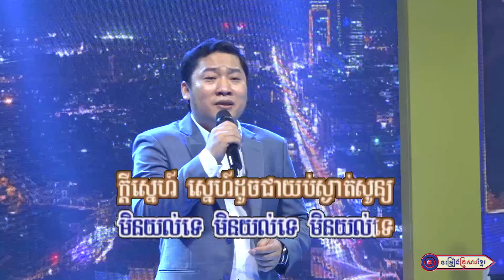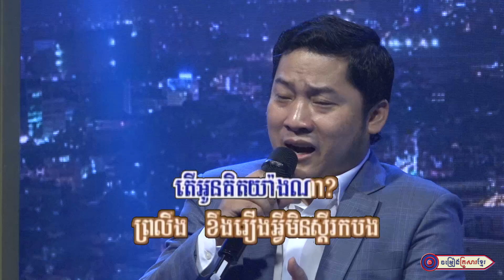មិនយល់ || លោក អ៊ុក ណារីម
សូមអញ្ជើញទស្សនា
បទ  :  មិនយល់
ច្រៀងដោយ :   លោក អ៊ុក ណារីម
ផលិតដោយ​​ : KFS